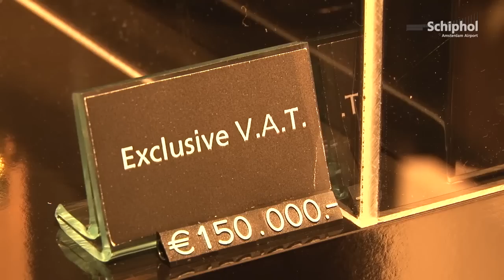Official opening of elegant liquor store Exquisite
A new store on Holland Boulevard called 'Exquisite' has been opened, specialising in drinks and cigars. Four master blenders attended the opening Richard Paterson from The Dalmore, Sam Simmons from The Balvenie, Marc Boissonnet from Hennessy and Frédéric Mairesse from Barons De Rothschild.